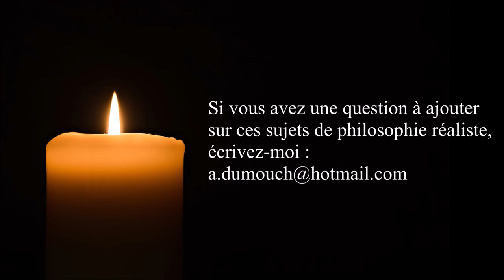Matière 22- Est-ce que le hasard existe ? premiers pas en philo réaliste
ou sur ce compte en France :
BIC CMCIFR2A

Merci.

Matière 22- Est-ce que le hasard existe ? premiers pas en philo